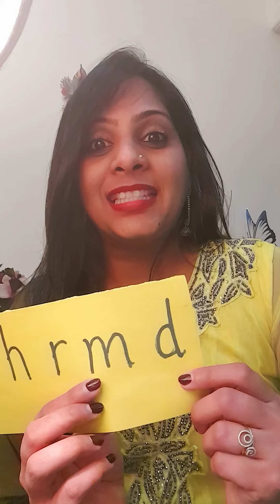Single phonic sounds c k e h r m d